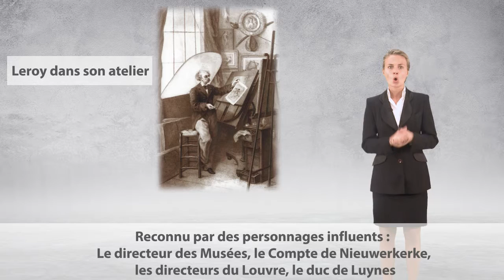Alphonse Leroy graveur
Éditeur Paul-Henri Guermonprez

Découvrez, à travers ce livre, la véritable dimension artistique et humaine d’Alphonse Leroy, graveur et photographe du XIXème siècle.

Graveur en fac-similé des maîtres anciens, il est parvenu à une exceptionnelle maîtrise, reconnue par le public des salons et de nombreux personnages influents, dont le célèbre docteur Paul Gachet, à qui il a appris la gravure.

L’ensemble actuellement recensé de son œuvre gravée, comprend 108 pièces d’après des dessins et des tableaux dont 80 de sa création.

Ce livre nous fournit un catalogue scientifique détaillé et documenté de chacune des œuvres.

L’étude biographique nous mène de Lille à Paris, à la suite d’un artiste talentueux, apprécié à sa juste valeur, mais souvent besogneux, sans doute à cause des longs délais que son exigence de perfection donnait à ses travaux.

Il était juste de rendre à Alphonse Leroy un hommage digne de son talent !

Paul-Henri Guermonprez et José Lothe ont réalisé cet ouvrage, préfacé par Jean Dérens, ancien chartiste et directeur de la B.H.V.P.

"Aidez Sofian dans son combat contre l'ataxie telangiectasie"